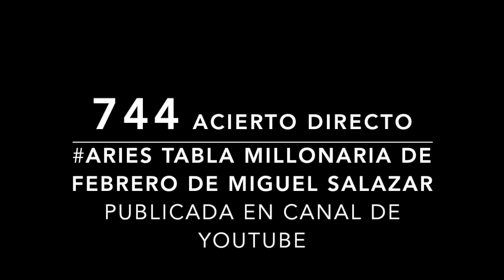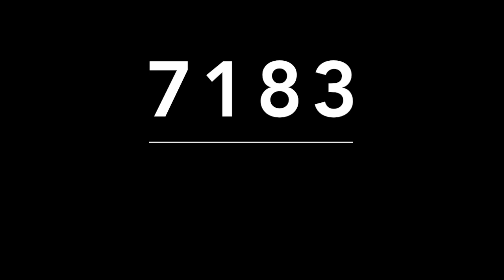ACIERTO DIRECTO DE MIGUEL SALAZAR COLOMBIA